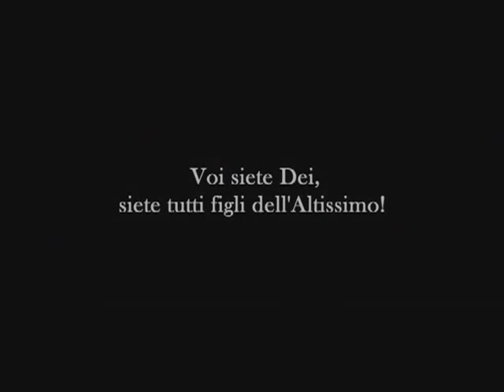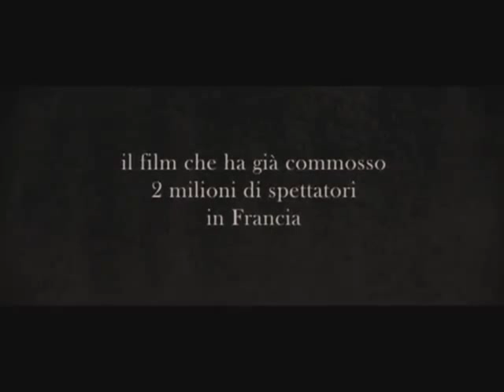Uomini di Dio - Trailer ITA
Un film di Xavier Beauvois. Con Lambert Wilson, Michael Lonsdale, Olivier Rabourdin, Philippe Laudenbach, Jacques Herlin. continua» Titolo originale Des hommes et des dieux. Drammatico, durata 120 min. - Francia 2010